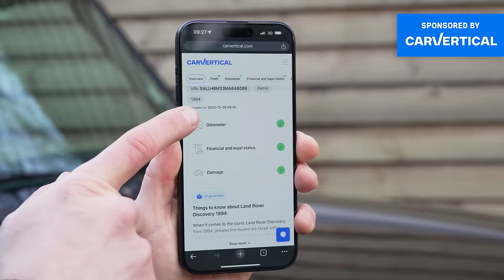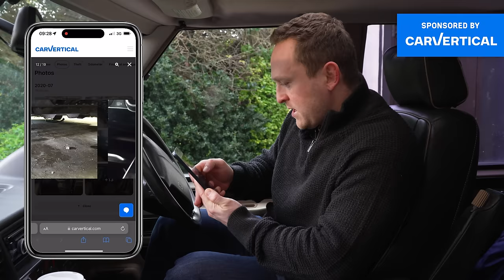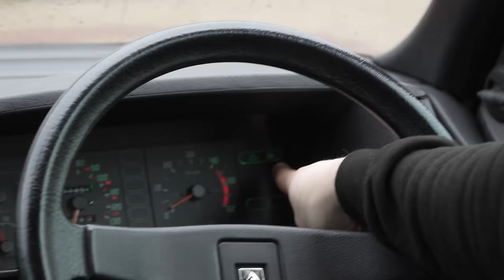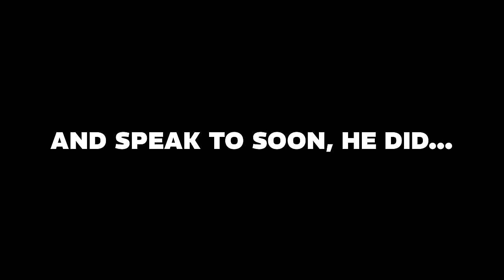WILL THE UK’S CHEAPEST CAR MAKE IT 500 MILES TO PARIS?